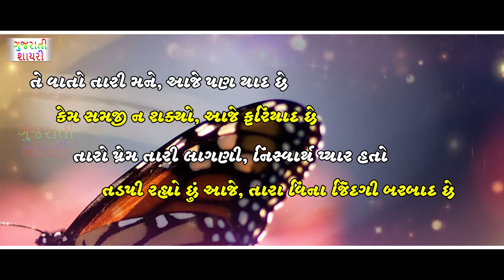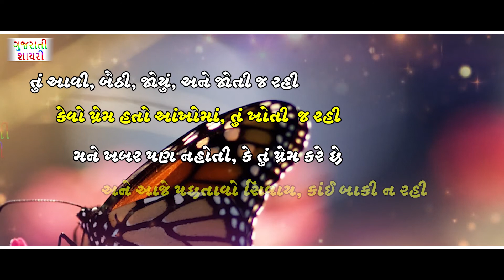આજે ફરિયાદ છે || Aaje Fariyaad Chhe || Shayari in Gujarati || Yaad Shayari || Love Emotional Shayari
❖Title:aaje fariyad che
❖Album:gujarati sad shayari
❖Writer:Hitesh Choudhary
❖Voice:Hitesh Choudhary
❖Category:Love shayari
❖Sub Category:Yaad shayari
❖Presents:nvh films

➩©Copyright